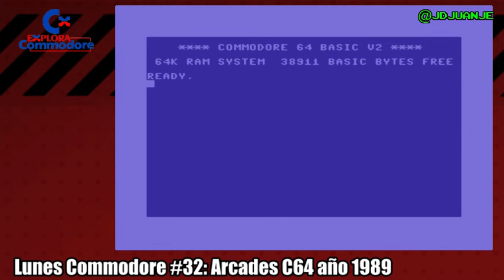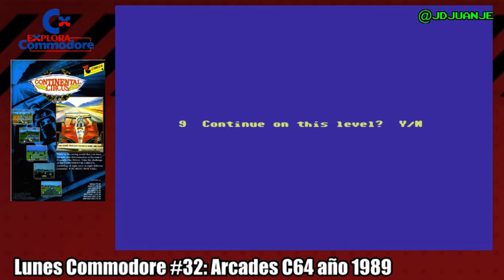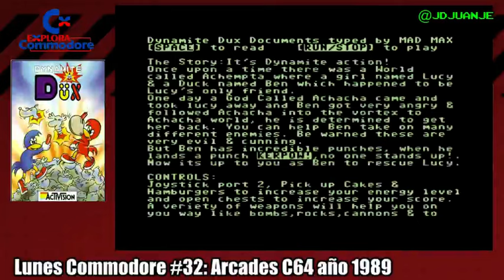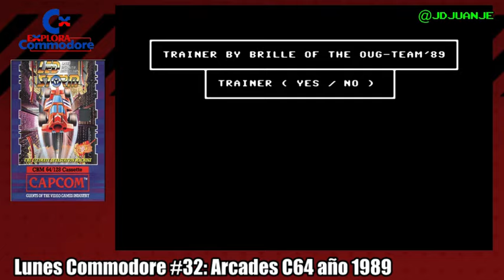Lunes Commodore: Arcades C64 1989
Hoy en Lunes Commodore #32 daremosun repaso a las conversiones arcade de 1989 para C64
Al inicio del programa, anunciaremos la proxima edicion de "Explora Commodore" que se celebrara el dia 7 de mayo del prsente año en Barcelona. Cartel, actividades confirmadas, organizadores, colaboradores y mucho mas!
Espero que disfruteis de este evento donde quiero agradecer el apoyo y soporte de todos en su trasmision en directo desde la red Twitch!
Saludos